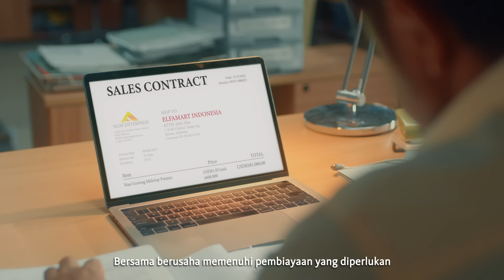Grow your business with Maybank Trade Financing solutions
No matter whether you are in the journey of starting a business, building a new partnership, or even expanding to the global market, MaybankSME is there . From supporting you with extra working capital to pay your supplier and managing your non-payment risks to safeguarding your business from fluctuating currency risk, we work proactively for you so you can focus on growing your business.